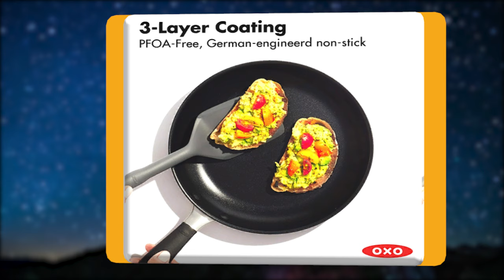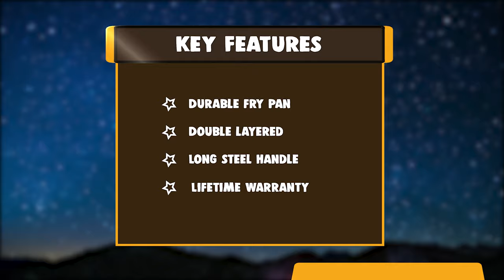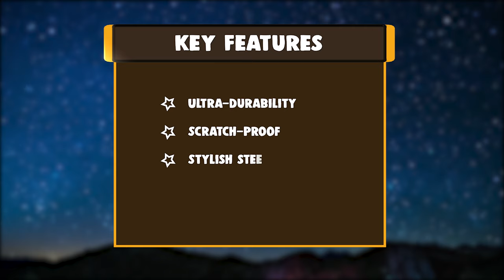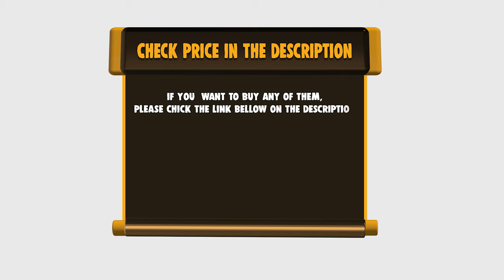Best Non Stick Pan in 2020 – Find Out The Top 7 Choices!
Best Non Stick Pan
Non-stick utensils are a lot easier to clean. There are also dishwasher-safe non-stick frying pans available that cut down handwashing time. Keep watching for the best non stick pan to buy right now.

Best Seller in 2020

Our complete review, including our selection for the year's Best_Non_Stick_Pan , is exclusively available on cookyaunty

These Best Non Stick Pan Video Buying Guide Included Products Are:

1. T-fal Professional Nonstick Pan
2. Gotham Steel Nonstick Pan
3. Carote 8 Inch Nonstick Pan
4. Calphalon 2 Piece Classic Nonstick Pan
5. All-Clad Hard Anodized Nonstick Pan
6. OXO Good Grips Non-Stick Pan
7. Caannasweis Nonstick Pan

Maybe you think you've already found the best nonstick pans—and you're obsessed. Or maybe you shy away from nonstick pans altogether because of safety concerns. Either way, if you're a home cook, you probably agree that there are some cooking tasks—omelettes, crepes—where only nonstick pans will do.

We thoroughly tested dozen of the leading nonstick pans to determine which are the very best. We tested the pans straight out of the box, but also relied on anecdotal evidence from editors and online reviewers who've owned the pans for at least a few years and can attest to how the nonstick coating ages over time. Keep watching our full video to discover the best nonstick pans of 2020.

NonStickPan cookyaunty kitchen Non_Stick_Pan_in_2020 , Best Non Stick Pan in 2020, Top Non Stick Pan in 2020, Non Stick Pan Reviews